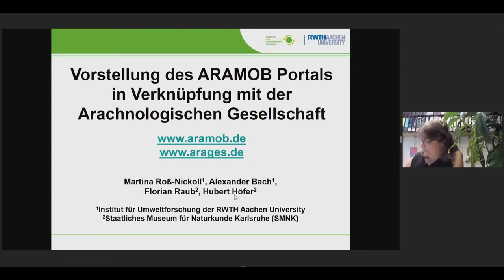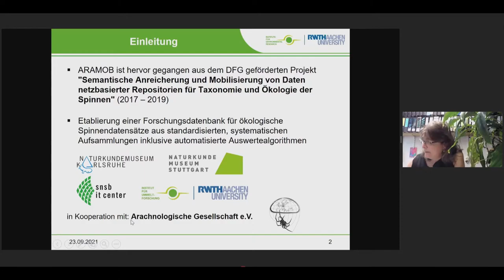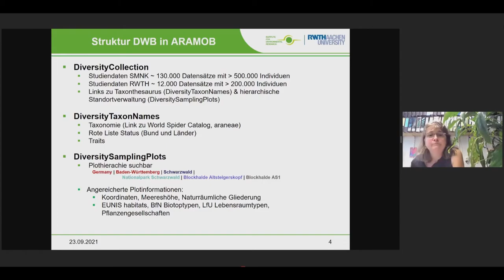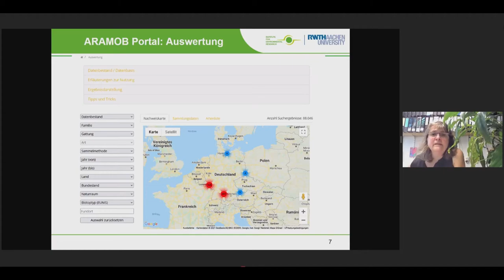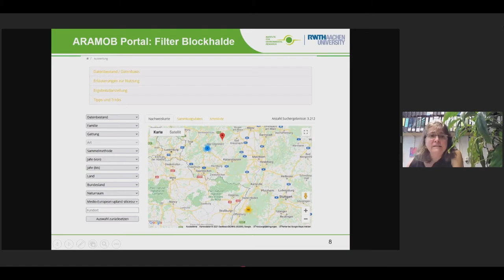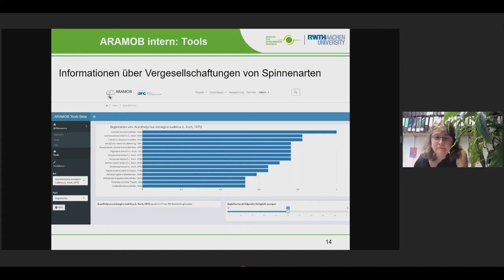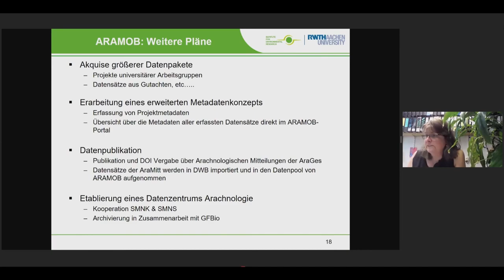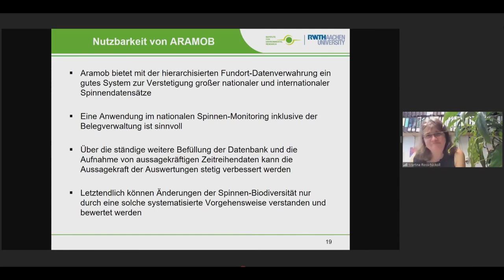NFDI4Biodiversity Jahreskonferenz 2021 – Martina Roß-Nickoll, AraGes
Martina Roß-Nickoll spricht auf der NFDI4Biodiversity Jahreskonferenz 2021 über das Portal ARAMOB der Archäologischen Gesellschaft (AraGes), Partner eines Use Cases in NFDI4Biodiversity.

Die NFDI4Biodiversity-Jahreskonferenz 2021 fand am 23. September in Leipzig statt und wurde coronabedingt als hybrides Event abgehalten. Ein Großteil der Besucher:innen hat deshalb digital an der Konferenz teilgenommen; über Zoom konnten Fragen gestellt und Anmerkungen eingebracht werden.Alle Videos der Jahreskonferenz 2021 finden Sie

Weiterführende Informationen zum Vortragsthema: Ziel des ARAMOB-Projekts ist die Anreicherung und Mobilisierung von Daten netzbasierter Repositorien für Taxonomie und Ökologie von Spinnen und die Erweiterung des Online-Angebots für Nutzer. Dazu wurden digitale Informationen zu Webspinnen zusammengeführt, mittels integrierter Thesauri und Deskriptionswerkzeugen in DWB Datenbanken angereichert, standardisiert und analysiert. Die genutzten Werkzeuge und Abläufe sollten auch für die Bearbeitung anderer Taxa geeignet oder übertragbar sein. Es wird ein kurzer Einblick in das ARAMOB-Portal gegeben und gezeigt, wie zur Auswertung der mobilisierten ökologischen Daten Tools bereitgestellt werden. Herausfordernd ist die Verstetigung des Datenrepositoriums und des Portals. Beides soll im Rahmen des Use Case für NFDI4Biodiversity in Angriff genommen werden. Geplant sind die Entwicklung von (regionalen) taxonomischen Referenzlisten mit Naturschutz-relevanten Kategorien und die eines spinnenbezogenen Thesaurus für Habitate. Wünschenswert ist die Entwicklung von technischen Schnittstellen zu deutschen Portalen und von Schnittstellen zur Einbindung von GBOL Referenz-Barcode-Daten.